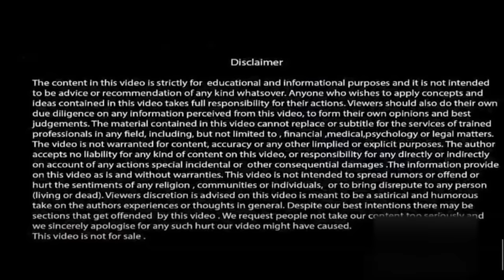Speak English with the Help of These Two Words | Syed Ejaz Bukhari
Syed Ejaz Bukhari (English Teacher) Talks About '' Improve Speaking Skills ''How to Practice Speaking in English?

1- ENGLISH PINGLISH - Free English Classes

Learn an easy way to practice English speaking fluently for job interviews, visas, study abroad, IELTS tests, office presentations or meetings.